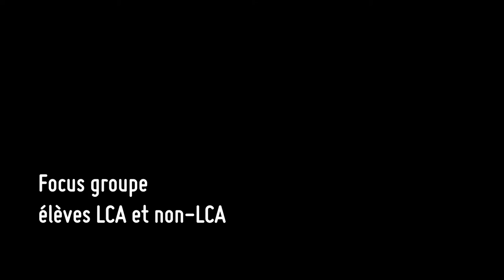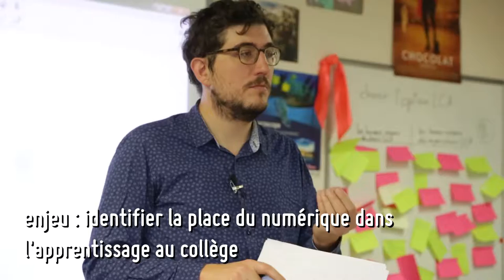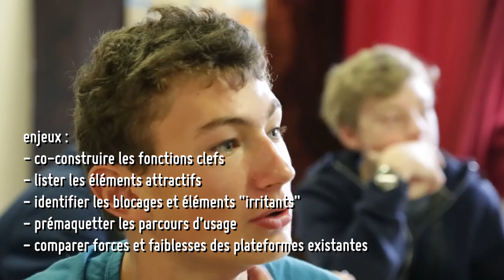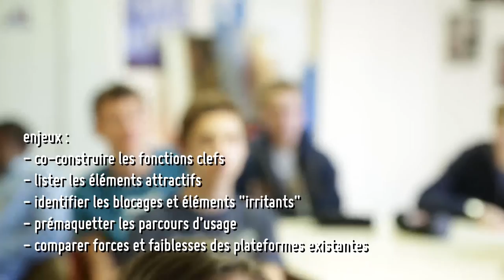HUB LCA - Conception d'un outil d'apprentissage des Langues et de la Culture Antique